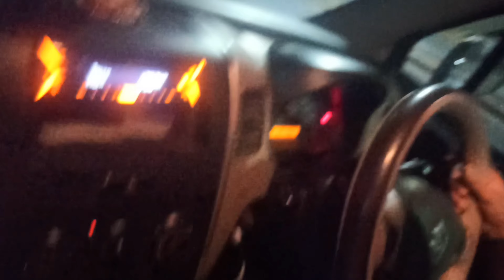First time Highway Driving tops for l BEGINNERS l SHUBHAM MOTOR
Beginners कार सीखने के ये 10 Tips सीख लो 16  Day Training Full Details information watch till end @SHUBHAMAMAZINGDRIVINGSCHOOL

learning how to drive l
driving practice for beginners l
how to drive l
car practice l
car driving shots video l
driving my driving experience l
teaching how to drive how to start driving a car l
how to learn car car l
driving school driving lesson l
Driving tipsl

how to drive a car I
most viewed in car driving

Ready to hit the road with confidence? In this video, we've got you covered with essential tips and tricks for beginner drivers! From mastering the basics to navigating tricky situations, join us as we break down everything you need to know to become a safe and skilled driver. 🛣️ Whether you're a new driver or just looking to brush up on your skills, this comprehensive guide will boost your confidence behind the wheel. Hit play and let's drive towards safer roads together! DrivingTips RoadSafety BeginnerDrivers 🌟